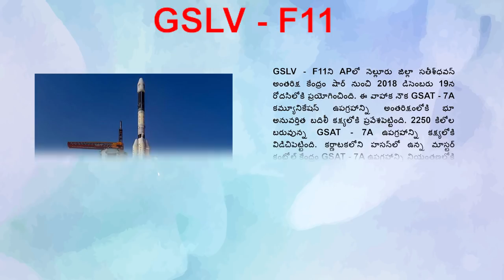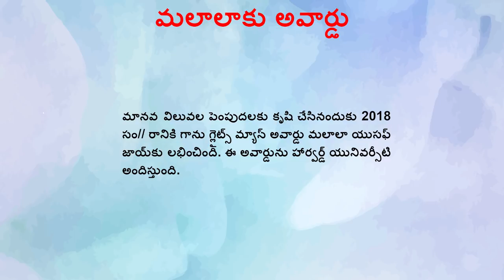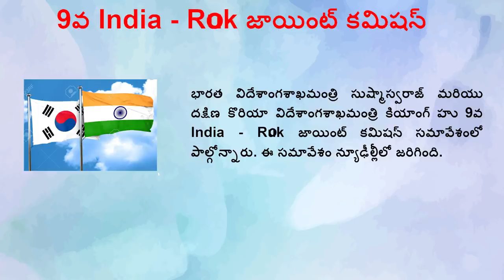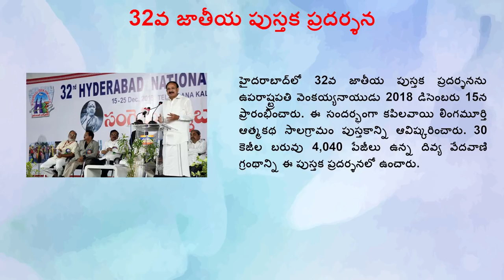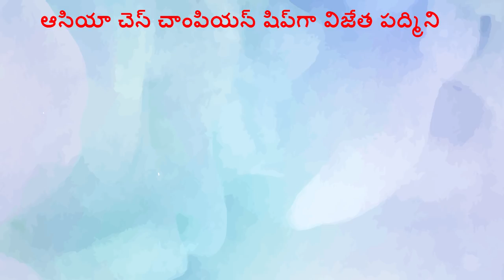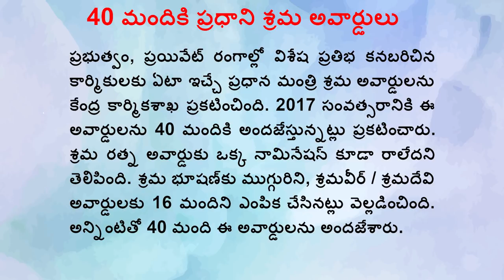CURRENT AFFAIRS || DECEMBER 20,21 || 2018 || GROUPS || Shine India || Saeed Sir